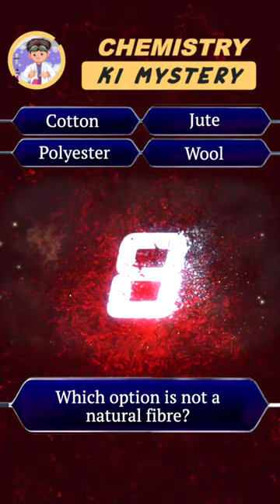Can You Answer This Question 🤩🔥 || PW Little Champs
📌 PHYSICS WALLAH OTHER CHANNELS :

🌐 GATE Wallah - EC,EE & CS :
📌 PHYSICS WALLAH SOCIAL MEDIA PROFILES :